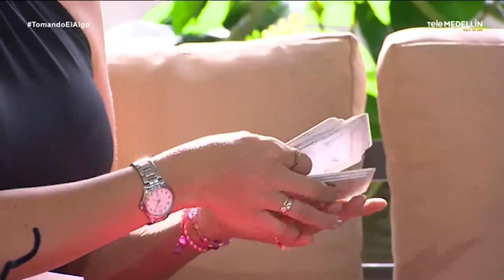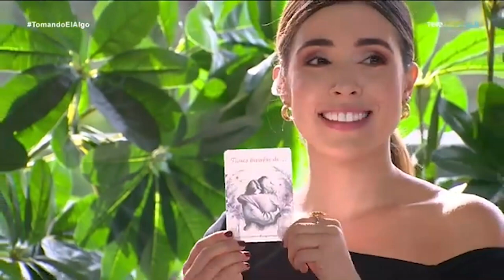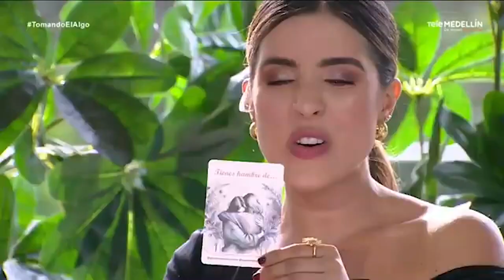Psiconutrición: ¿Qué es la psiconutrición o psicología de alimentación?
¿Qué es la psiconutrición o psicología de alimentación? En TomandoElAlgo nuestra invitada experta nos lo cuenta.

Te esperamos de lunes a viernes, de 3.00 p. m. a 5:00 p. m.